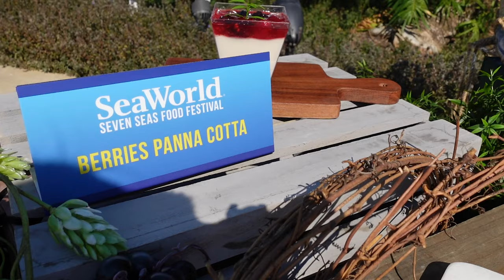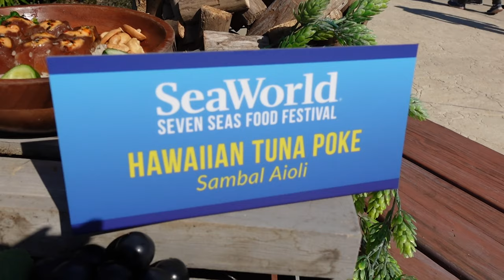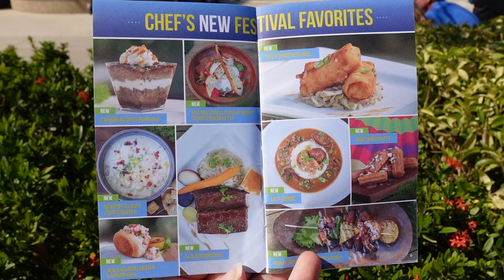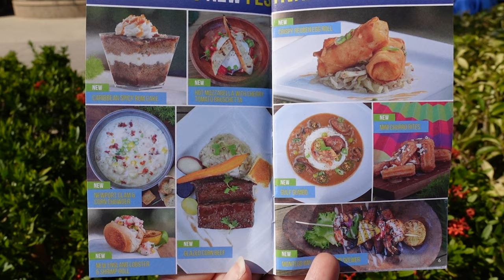SeaWorld Orlando Seven Seas Food Festival | Thrilling RollerCoaster Themed Drinks & Delicious Bites!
Try some Thrilling RollerCoaster Themed Cocktails and Delicious food pairings as Kristen makes her way around the Seven Seas Food Festival at SeaWorld Orlando!

Oceans of flavor and fun are waiting at SeaWorld. From foodies to families, everyone will find tasty delights among more than 200 distinct (and mostly new this year!) offerings. It’s the most we’ve ever had, and it makes Seven Seas the biggest theme park food festival in Orlando. Explore more than 50 fresh global cuisine choices to pair with over 75 wine and cocktail selections and 75 craft beers. Revitalize your taste buds as you share this welcoming, open-air experience every Thursday, Friday, Saturday, and Sunday, Now - May 8. Add a taste of rock, country, Latin, or 90s throwback sounds at our live music shows, and enjoy even more diverse entertainment and surprises at special times like Mardi Gras, St. Patrick’s Day, and Cinco de Mayo. With exquisite flavors to top off exhilarating coasters and extraordinary animals, our Seven Seas Food Festival is a voyage to stir the soul—and warm the belly!

Thursdays • Fridays

Saturdays • Sundays
FEB 4th to MAY 8th

Thursdays & Fridays
1:00 p.m. to Park Close

We are LIVE every Sunday at 7PM for the Wonderful World of Disney World with Kristen & Adam

Drop us a postcard to say Hello!